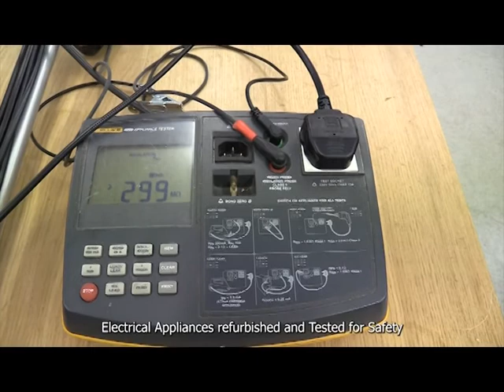Newbury Community Resource Centre Event Video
Product Safety Regulatory Excellence Awards 2021 Finalist